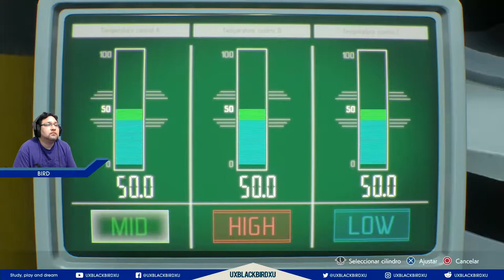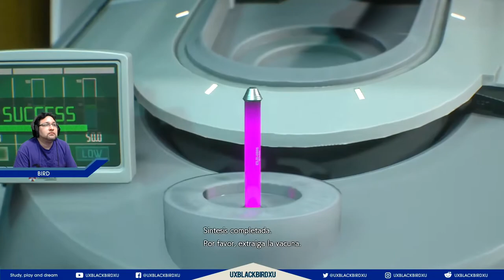RESIDENT EVIL 3 | Cap 14 | Esp | NEMESIS el IMBATIBLE Final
RESIDENT EVIL 3 es un videojuego de acción-aventura del estilo survival horror desarrollado y distribuido por Capcom. La historia se divide en dos partes; la primera transcurre durante las primeras horas del brote del virus T en Raccoon City situándose 24 horas antes de los acontecimientos ocurridos en Resident Evil 2 y la segunda toma lugar dos días después de dichos sucesos. La protagonista Jill Valentine, deberá sobrevivir a los horrores de la ciudad y escapar del arma biológica llamada “NEMESIS” programada por umbrella especialmente para eliminar a todos los miembros restantes de S.T.A.R.S. en la ciudad.